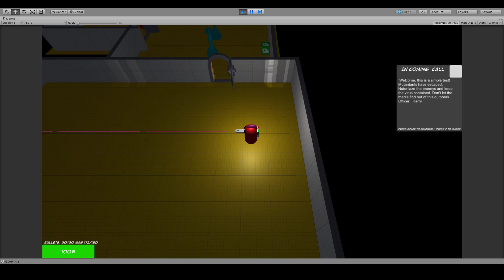Unity3D - Twin stick shooter [Update 0.01]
Basic sounds , Text pop up / writer